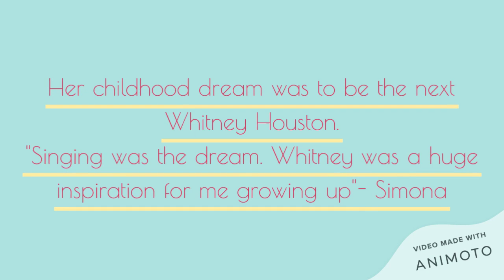Behind Her Eyes | Louise | Simona Brown |Know Your Cast | Netfilx | 2021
Louise in Behind Her Eyes cast played by Simona Brown,
Behind Her eyes is the Netflix Psychological thriller.
Interesting facts about the smiling actress Simona Brown and her other shows & roles.

abut behind her eyes actors